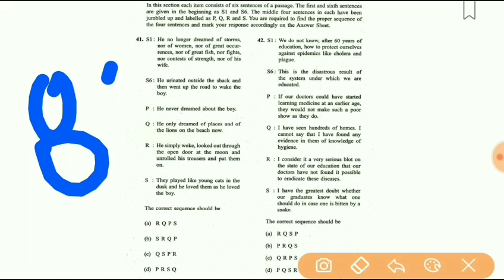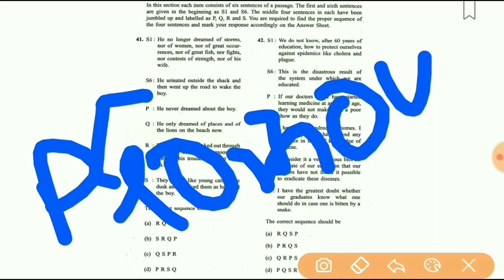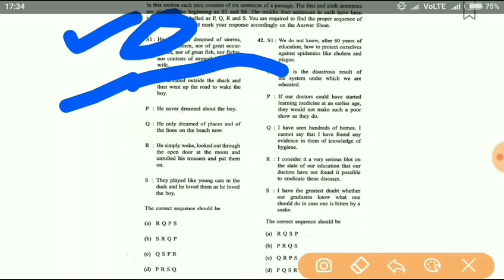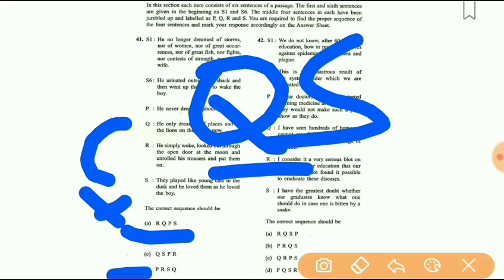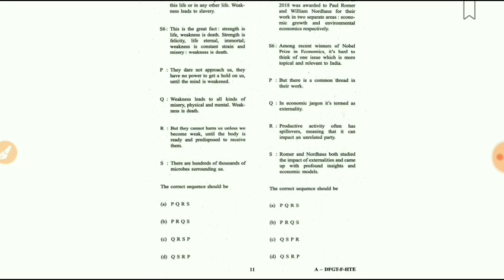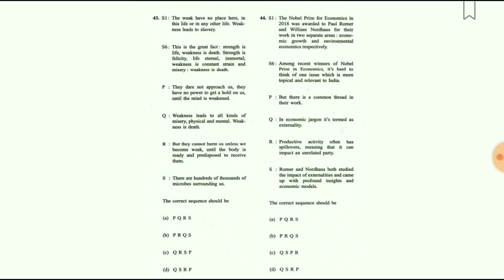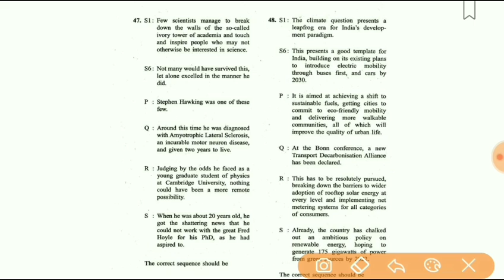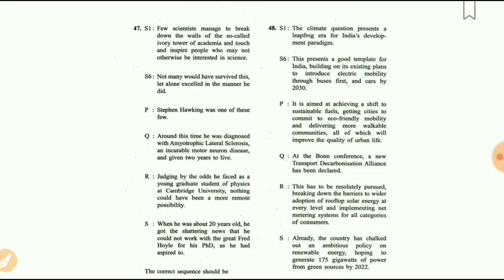Sentence Rearrangement for CDS | English lecture cds 1 2020| how to solve sentence rearrangement